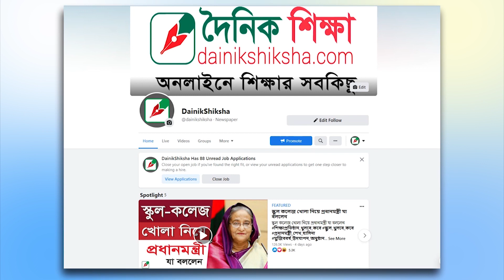জেনে নিন শিক্ষক নিবন্ধনের ইংরেজির ভাইভার প্রশ্ন II শিক্ষক নিবন্ধনের ভাইভা II English viva